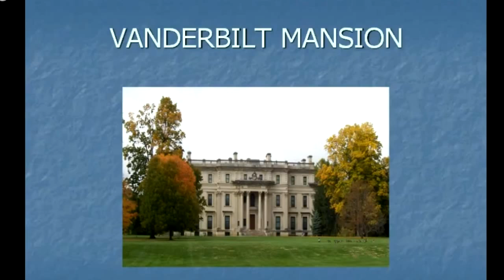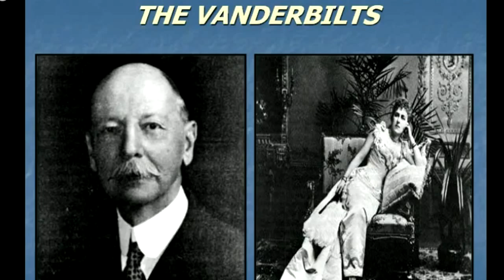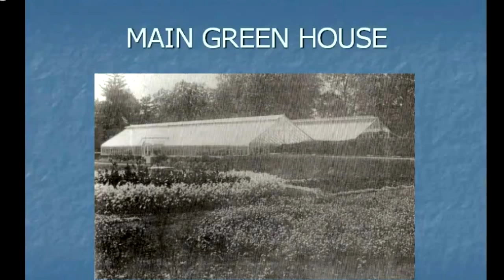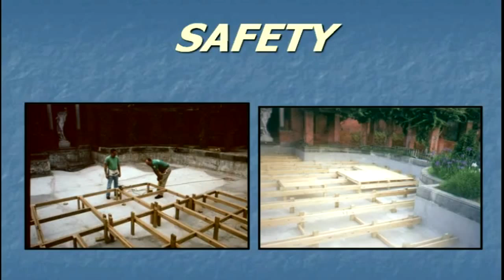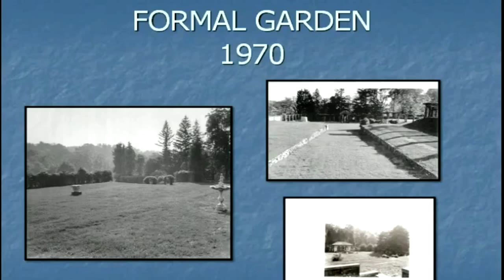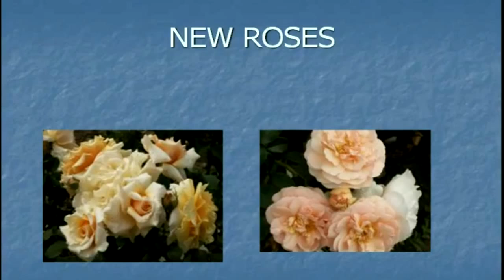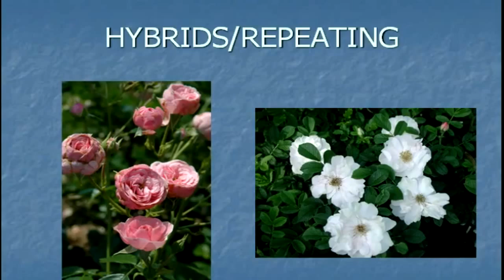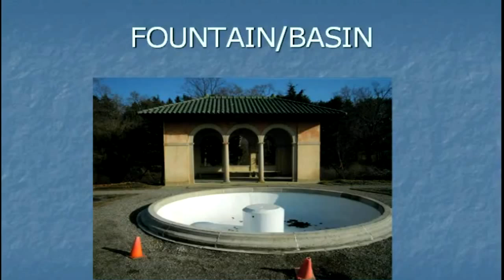Big Ideas for Small Spaces - Vanderbilt Garden Association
The volunteer gardeners from Vanderbilt Garden Association  let us in on how they restored an overgrown, dilapidated garden - and how we can, too.